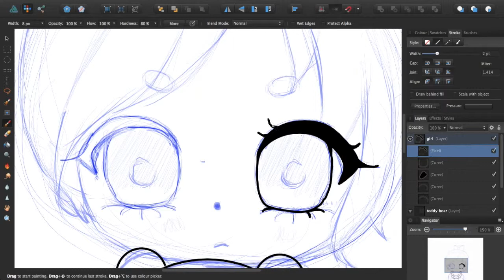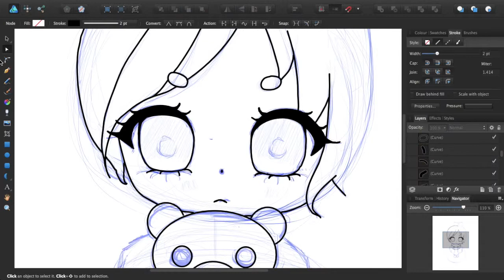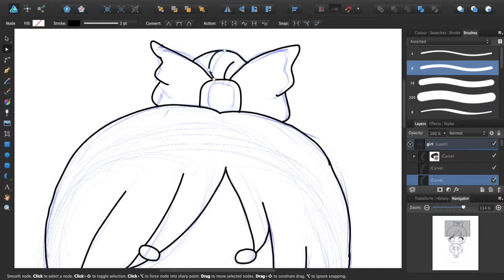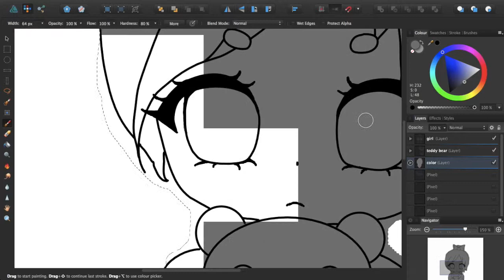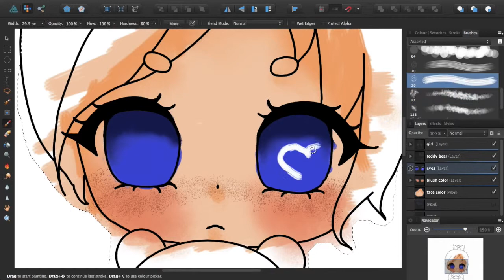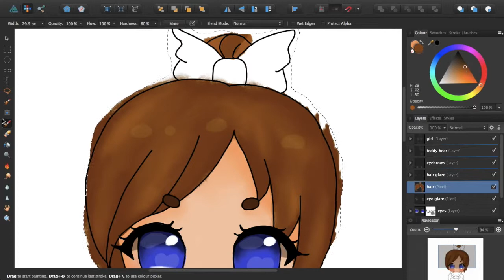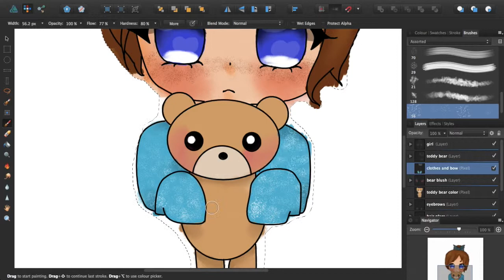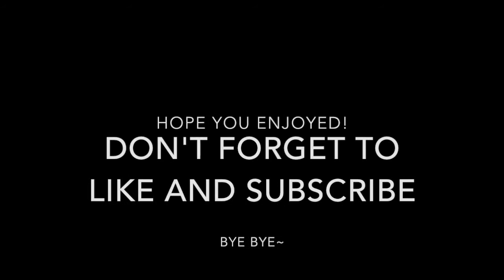[Rie]Speed paint::Teddy Bear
Hi guys it's Rie here! Opening song~ Ending song~ Music
Track 2~Spektrem-Shine                                                                            Twittter~ @RieYa448
Facebook~ Carrie Amya
Tumbr~ RieYa